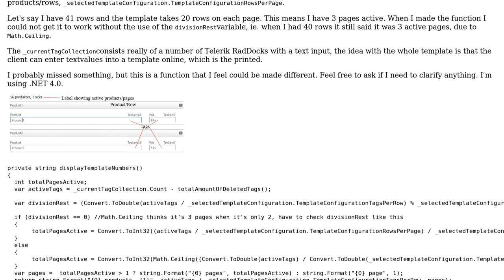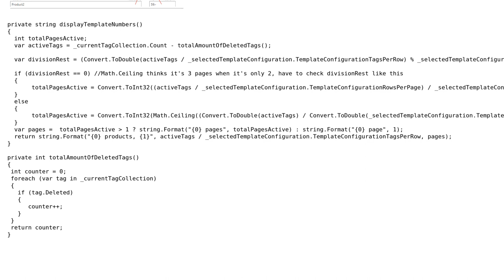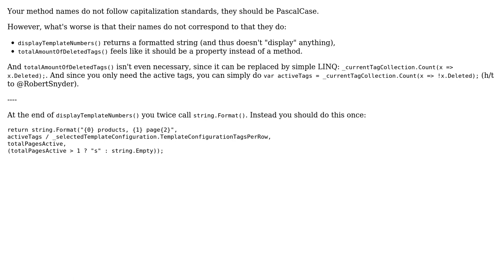Code Review: Calculating template page numbers (2 Solutions!!)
Code Review: Calculating template page numbers

With thanks & praise to God, and with thanks to the many people who have made this project possible! | Content (except music & images) licensed under CC BY-SA | Music | Images & others | With thanks to user Magnetize user Jamal user hardsky user BCdotWEB and the Stack Exchange Network Trademarks are property of their respective owners. You are responsible for your own actions.